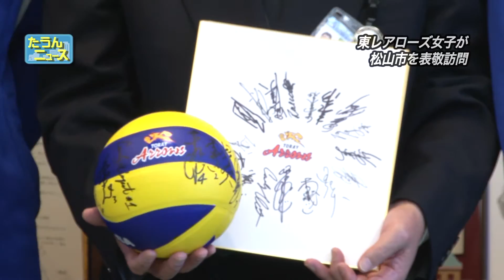2017年1月たうんニュース「東レアローズ女子チームが松山市を表敬訪問」